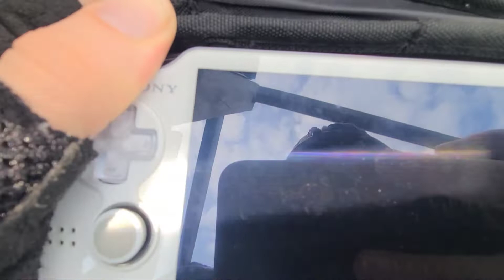I snipe my friend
this took a week to set up and plan hope you enjoyed it.